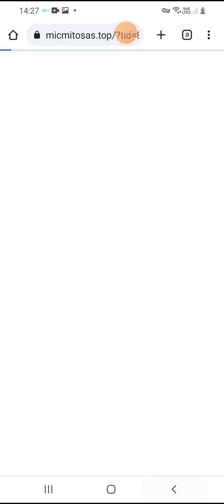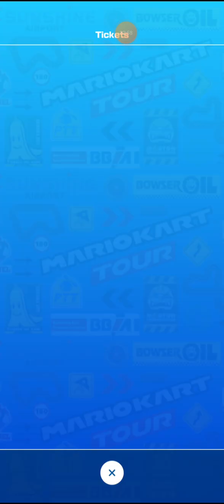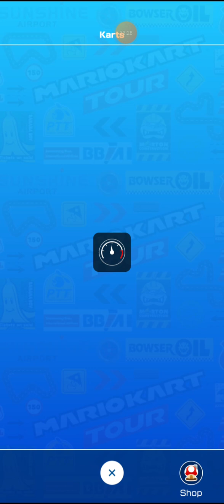mario kart tour часть 5 (обновление и новый гонщик бу-король)